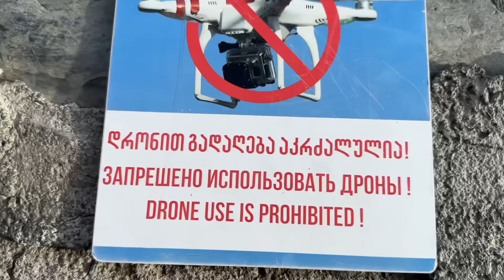Russia-Georgia Friendship Monument | Gudauri Georgia | Massage centers in Tbilisi